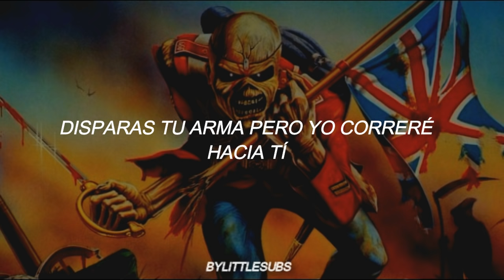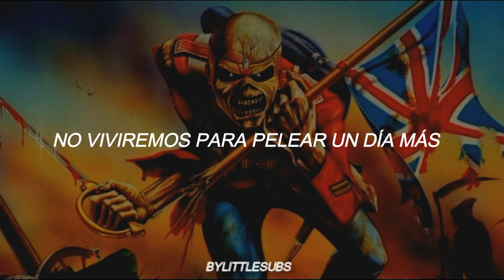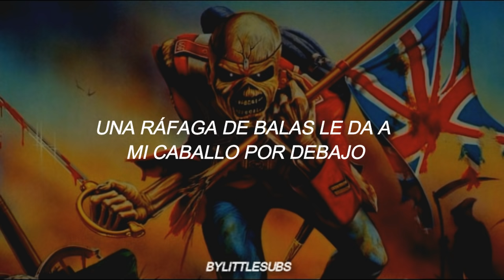Iron Maiden- The Trooper //Sub Español//